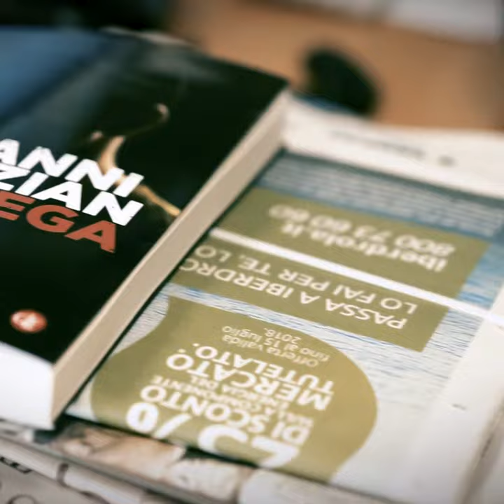Giovanni Tizian, Rinnega tuo padre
La cellula madre della ’ndrangheta, la ’ndrina, fonda la sua forza sui vincoli di sangue.
Spezzare i vincoli sacri del legame familiare può essere l’unico modo per sognare una vita normale.
Giovanni Tizian, giornalista de "L'Espresso", ci riporta dodici storie vere di riscatto da un destino criminale.